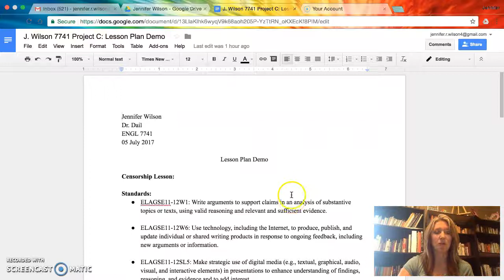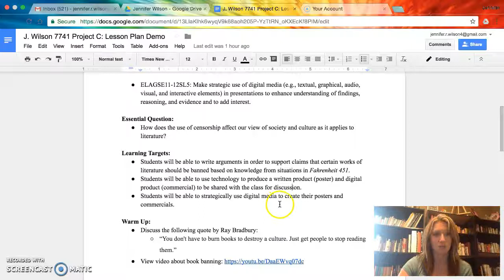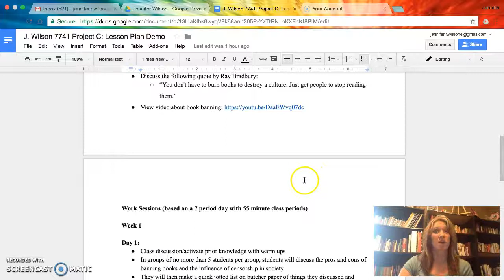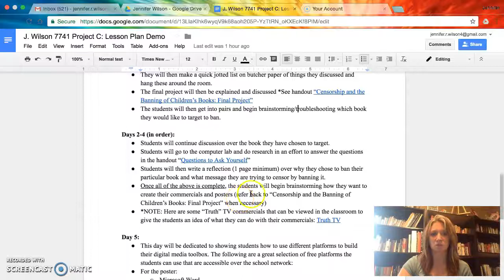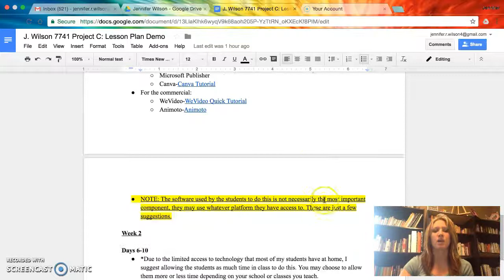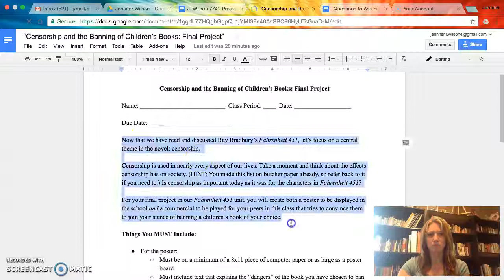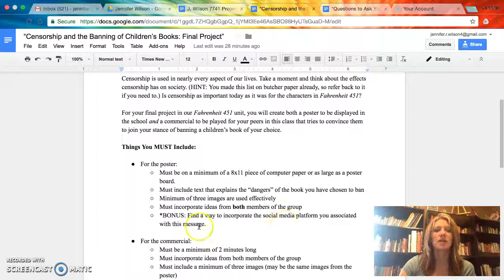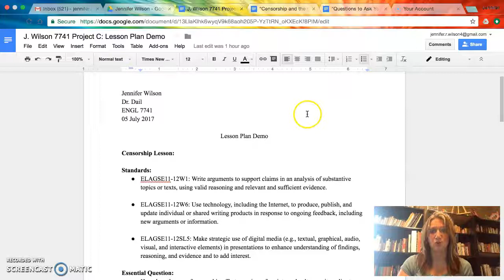Fahrenheit 451 Lesson Plan Demo J. Wilson